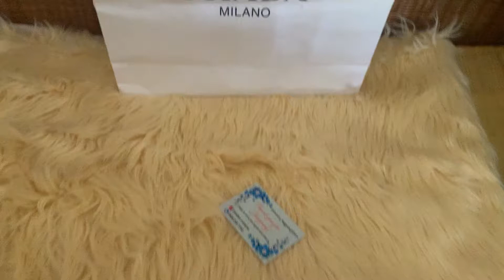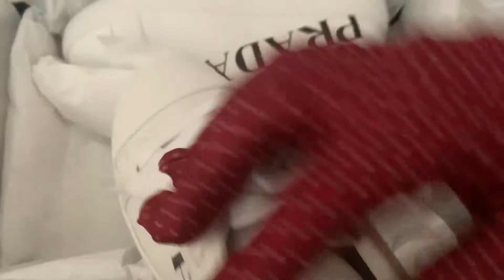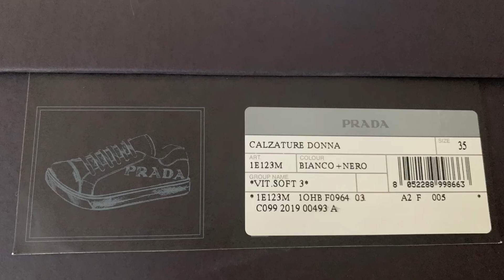Prada sneakers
Prada sneakers white wtih black print prada